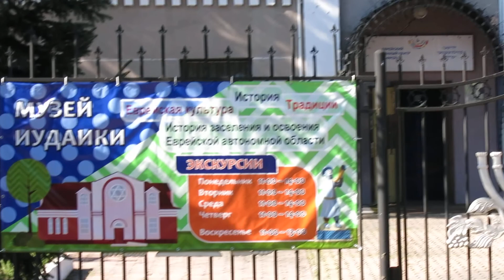31.08.2021. Еврейская АО. Биробиджан. Еврейский трубач